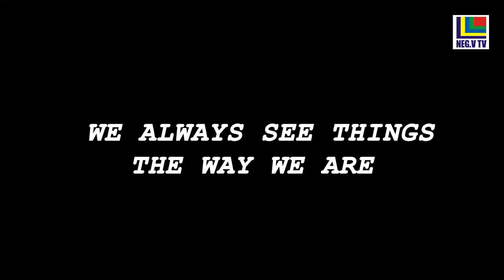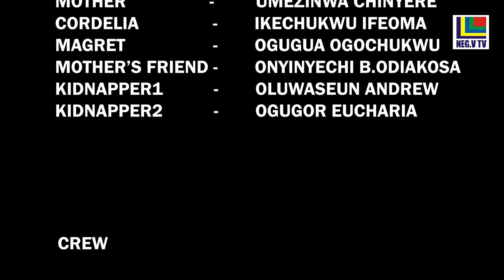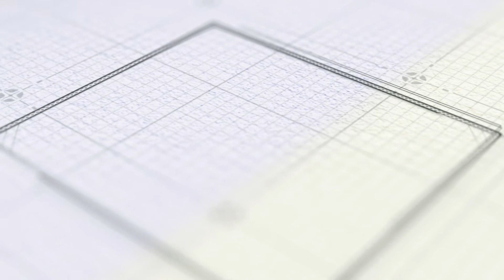THE GREEDY MOTHER: We always think others are like us. Nollywood Short Story.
THE GREEDY MOTHER: A woman permits the death of her daughter because of Greed.
A greedy person will always think everyone plays the same game they play.
FEATURING: Umezinwa Chinyere, Ikechukwu Ifeoma, Ogugua Ogochukwu, Oyinye Bernice Odiakosa, Oluwasewun Andrew, Ogugor Eucheria.

DIRECTED BY: Dr. Henry Obidi